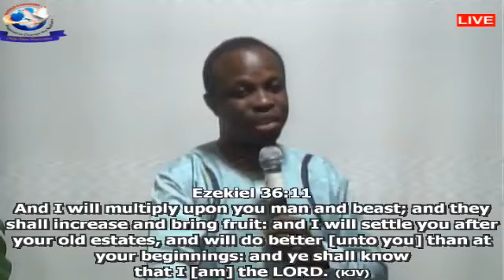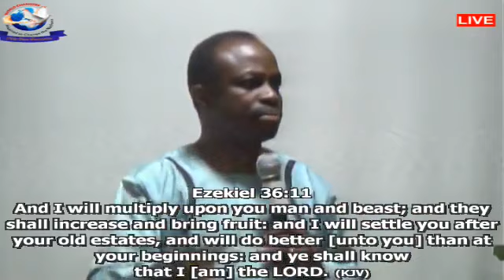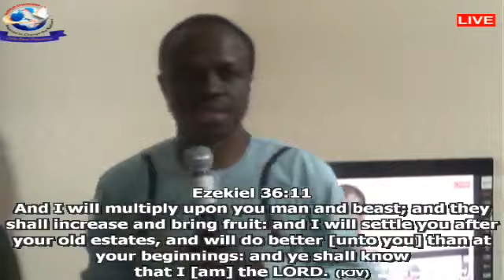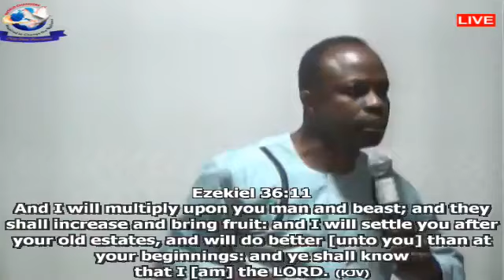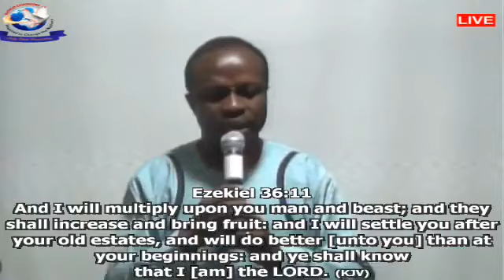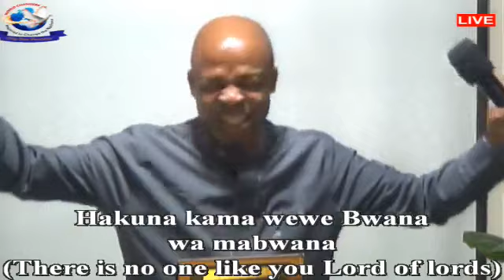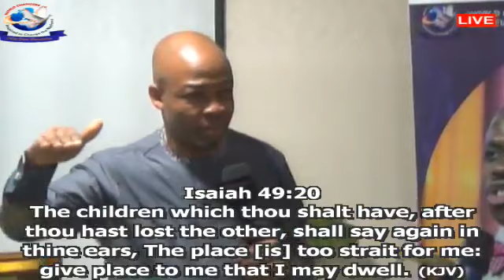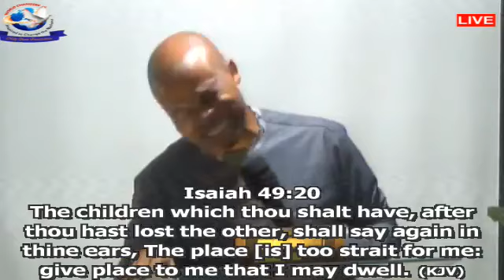DAY 39 FASTING & PRAYERS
PASTOR GODSPOWER ONUOHA
( LAGOS, NIGERIA)
40 DAYS FASTING & PRAYERS
DAY 39
09/02/2021